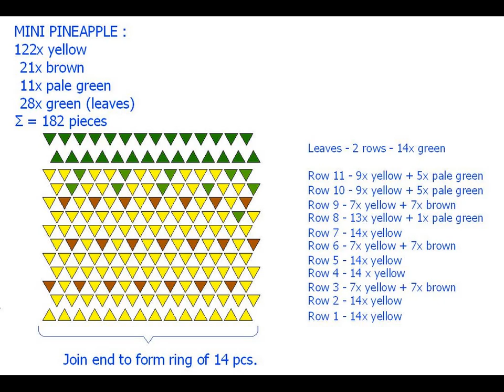ORIGAMI 3D - mini pineapple - how to make instructions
Welcome. In this video I present how to make an 3d origami MINI PINEAPPLE.

The whole model is made of 182 elements:
- 122 x yellow pieces
- 21 x brown pieces
- 11 x pale green pieces
- 28 x green pieces(leaves)

mupinPL